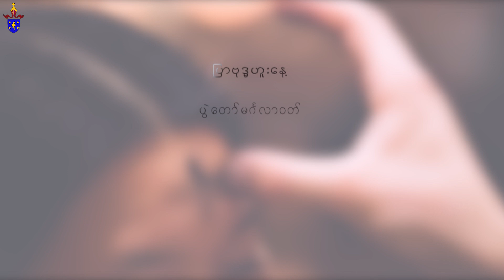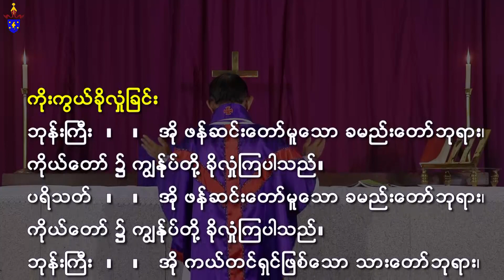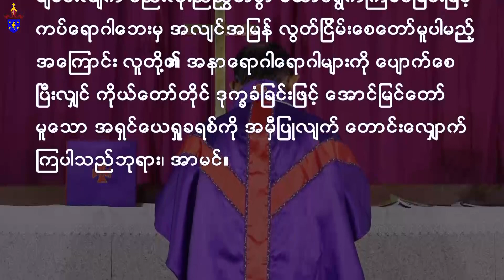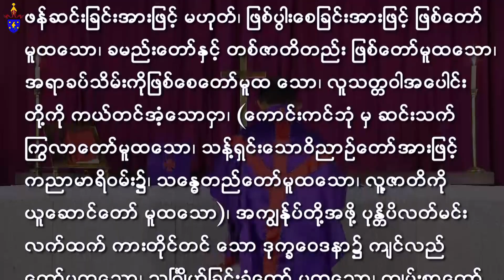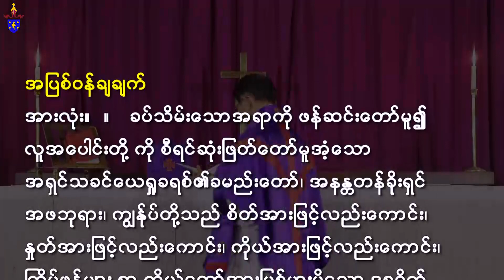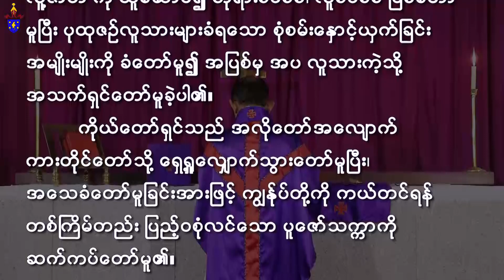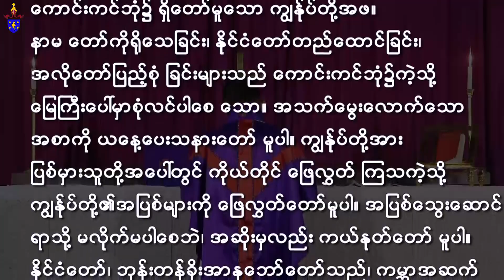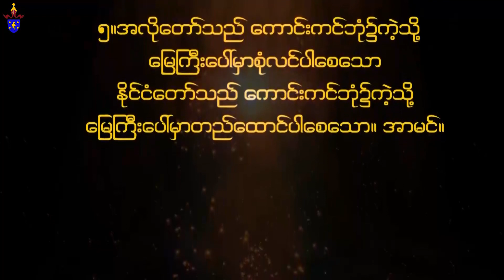|| ပြာဗုဒ္ဂဟူးနေ့ || ပွဲတော်မင်္ဂလာဝတ် || ထုတ်လွှင့်ခြင်း